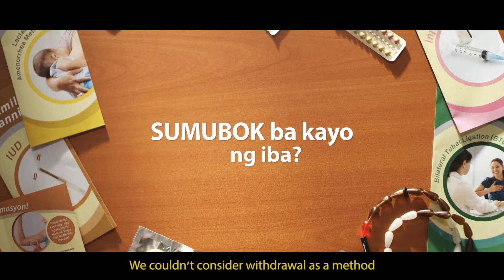Intrauterine Device (IUD)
Modern Family Planning Method